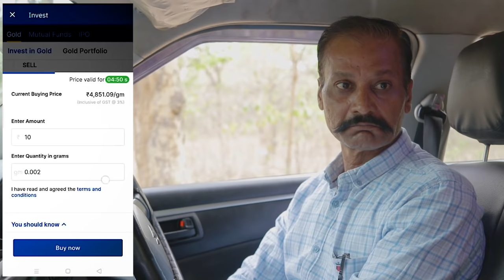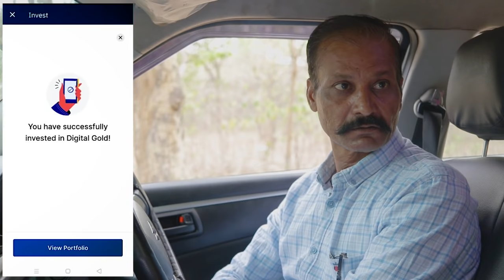MIDDLE CLASS ROADTRIP || NISHANT CHATURVEDI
THIS IS THE STORY OF EVERY ROADTRIP WITH FAMILY .. I HOPE AAP SABH RELATE KAR PAOGE .

SHOT BY MANISH

CAST-

Satish Sharma
Sumanlata Sharma
Manish
Jyoti
Sikha
Nishant Chaturvedi